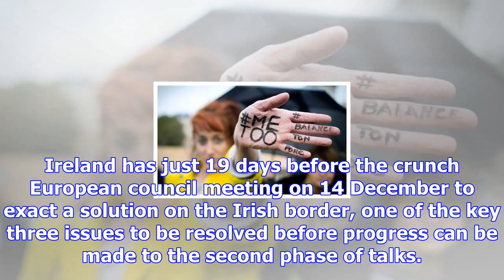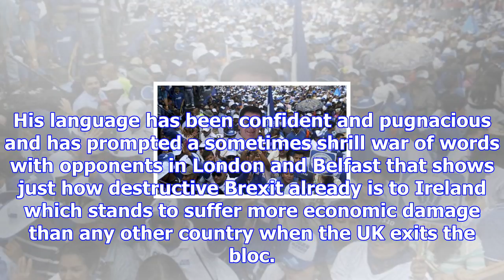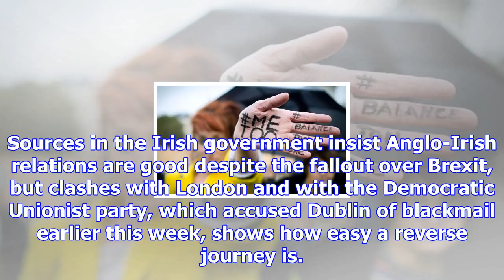Ireland on the edge of turmoil just as a steady hand is needed most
The timing of Ireland’s Fianna Fáil party’s decision to pull the trigger on the coalition government...